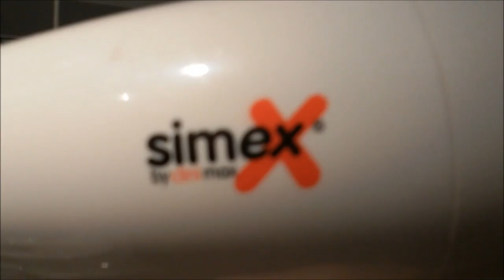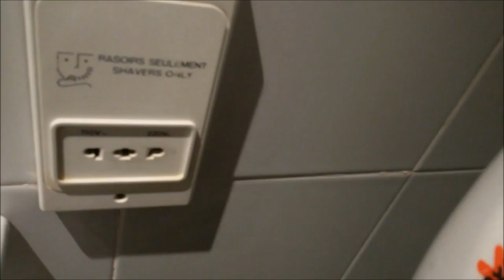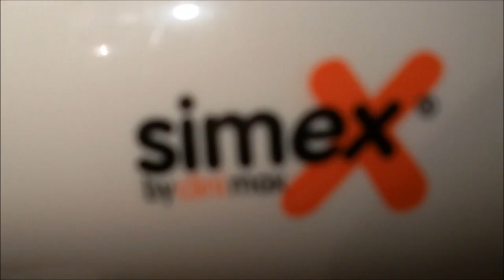ASMR White Noise - Hair Dryer In Hotel (30min)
If you want to buy for tinnitus therapy: